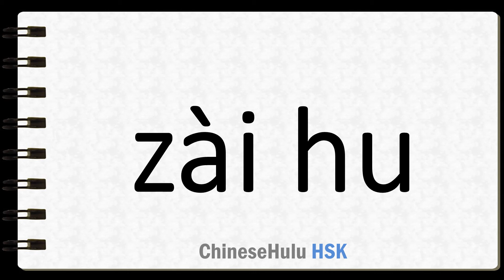How to Say care about in HSK Chinese